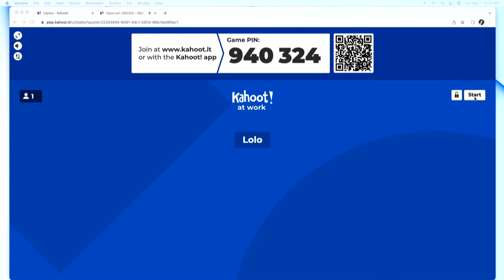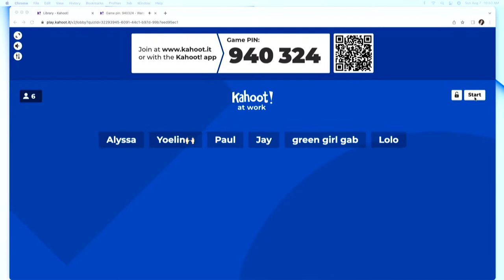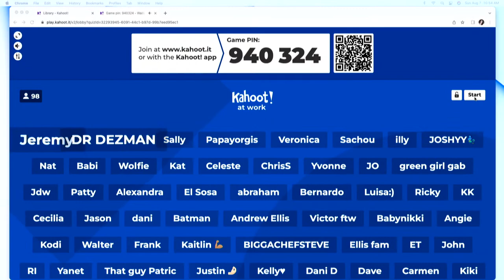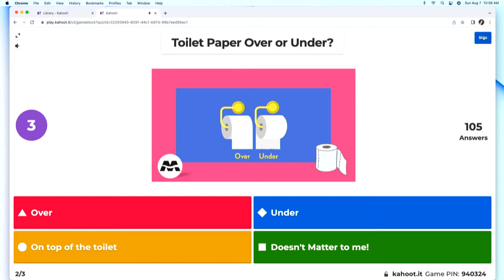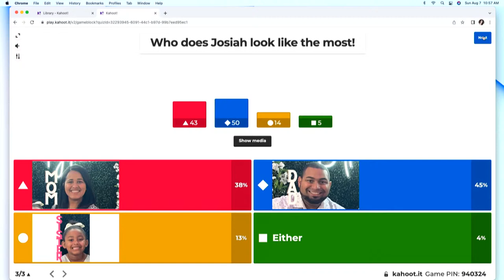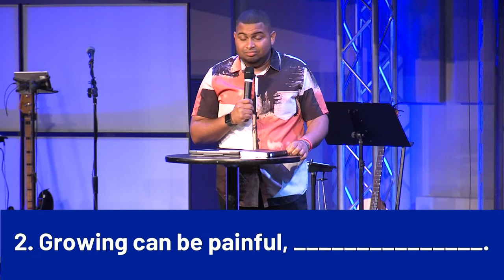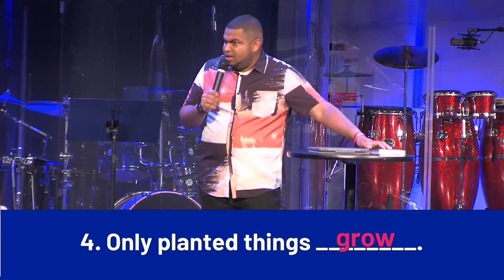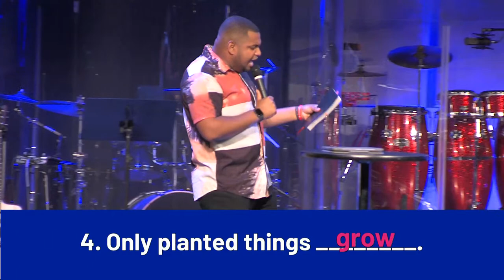Don't Stop Growing | Pastor Isaac Ramirez